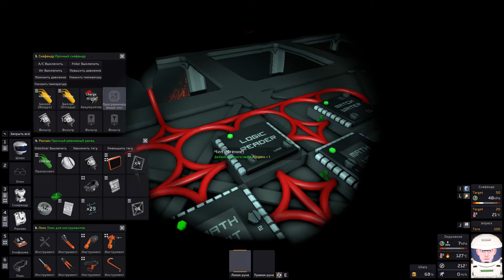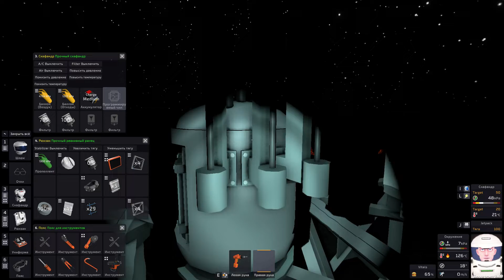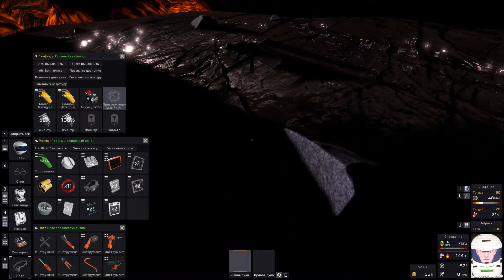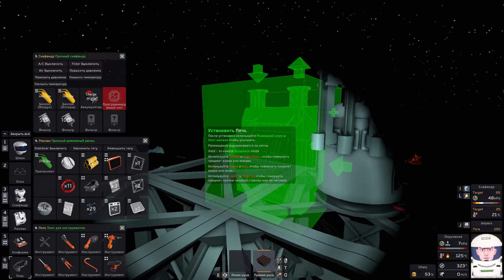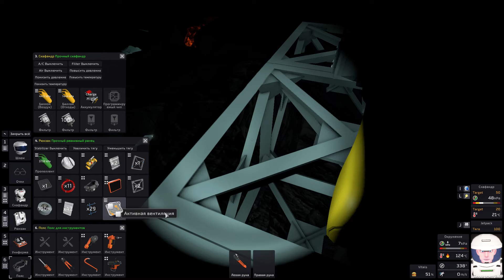Stationeers - Электричество пошло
Худо-бедно электричество пошло в автоматическом режиме. Теперь пора думать над вакуумным холодильником.